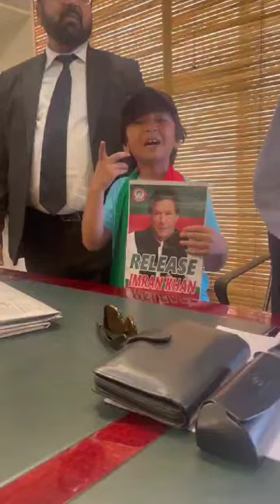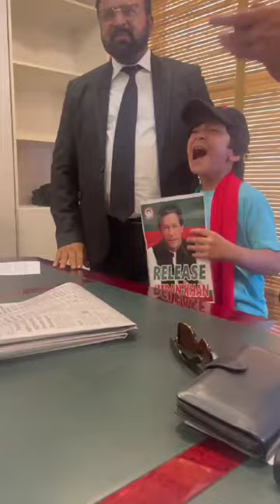شہید ارشد شریف کے چھوٹے فرزند اس جوش اور جذبے کو کیسے شکست دو گے- ہار گئے ہو ہار جاؤ گے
شہید ارشد شریف کے چھوٹے فرزند
اس جوش اور جذبے کو کیسے شکست دو گے- ہار گئے ہو ہار جاؤ گے